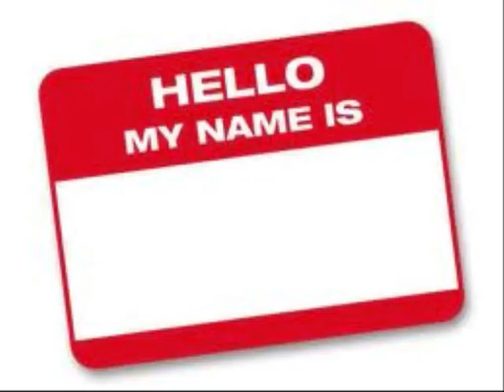Kids Raging on Gmod 13.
Become A DOWG Yo!

This is my first video on my new channel MegaCDOWG! It has been a long wait since I made a video, but here it is and I'm proud of it.

This track can be downloaded, shared, copied, distributed, transmitted, and used commercially

Steam Username: Cdowg!
PlayStation 3 Account: Chris_Hoy
Xbox Account: HaZe CaKe x
Skype: christopherhq
Minecraft Username: christopherhq

Remember to drop a like when you feel like it!